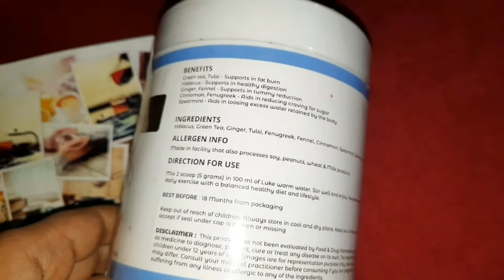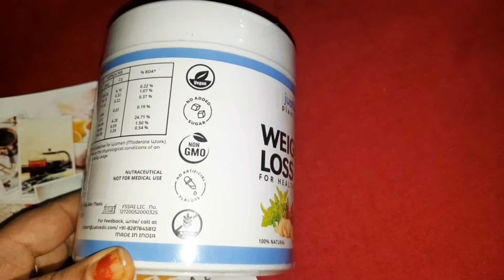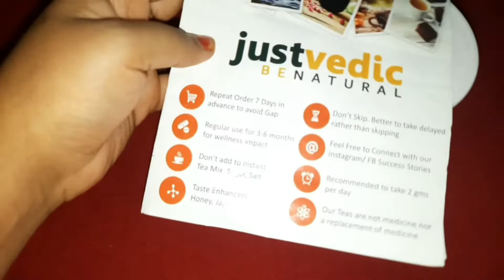OMG 🤯Trying Justvedic WEIGHT LOSS DRINK - Most Honest Review & Result बिना जिम जाए कम करें वजन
weight loss drink mix - helps with weight loss and fat reduction
OMG 🤯Trying Justvedic WEIGHT LOSS DRINK - MOST HONEST REVIEW & Result

Welcome to yet another HONEST REVIEW of Justvedic Products - this time by Sunshine Pooja for Weight Loss Drink Mix.

JustVedic Weight Loss Drink Mix is a fortified Green Tea for weight loss. It is a 100% natural powder for tummy reduction and enhanced metabolic rate. It helps reduce cravings for sugar, removes extra fat and improves digestion. JustVedic Weight Loss Drink Mix also prevents ageing signs and detoxifies the liver.

Weight Loss Tips; How to Lose Body Fat; बिना जिम जाए कम करें वजन, घर बैठे इन टिप्स से घटाएं मोटापा - बढ़ते हुए वजन की समस्या मौजूदा समय हर इंसान के सामने हैं. व्यक्ति अपने मोटापा को लेकर काफी परेशान भी रहते हैं, जिसकी लिए वह जिम जाकर अपना वजन कम करने की कोशिश करते हैं. लेकिन बता दें कि सिर्फ जिम जाने या एक्सरसाइज करने से वजन कम नहीं होता है

Weight Loss Tips; How to Lose Body Fat; बिना जिम जाए कम करें वजन, घर बैठे इन टिप्स से घटाएं मोटापा

Weight Loss,
How to Lose Body Fat,
Lose Body Fat,
Lose Body Fat Tips,
Fat Loss Tips,
Body Fat Loss Tips,
बिना जिम जाए कम करें वजन,
कम करें वजन,
कैसे कम करें वजन,
वजन कम कैसे करें,
घर बैठे इन टिप्स से घटाएं मोटापा,
घर बैठे मोटापा घटने के टिप्स,
घर बैठे मोटापा घटने टिप्स,
Fat Loss,
Fat Loss Tips,
Easy Fat Loss Tips,
Fat Loss Tips Easy,
Quick Fat Loss Tips